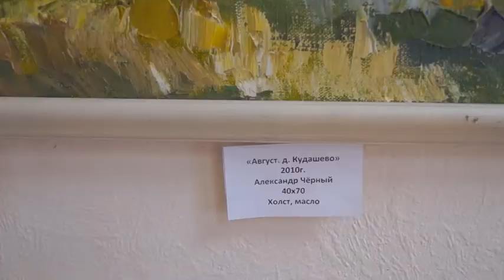А Чёрный выставка в Городе БАВЛЫ 2018 год 26 01